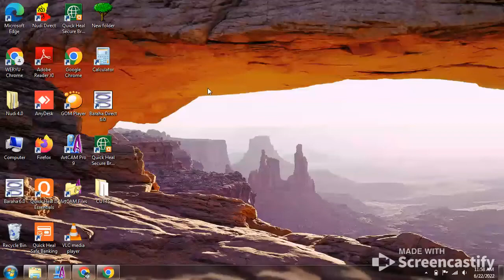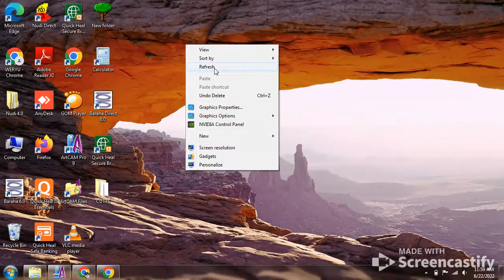CNC-wood carving Image Lining art cam pro9 tutorial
CNC Wood World

Fully Automated Wood Designing & Curving 3D Machine woodworking wooden door design cnc router machine A cnc router machine is the art of cutting or trimming grooves or characters in a surface.
This cnc router machine with wooden door design is an integral part of many companies.

The cnc router machine for woodworking is a versatile machine used to cut various hard materials, such as wood, composites, aluminum, steel, plastics, foams, etc.

THANK YOU FOR WATCHTING